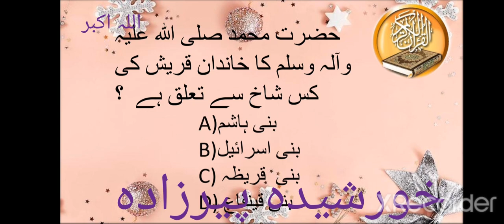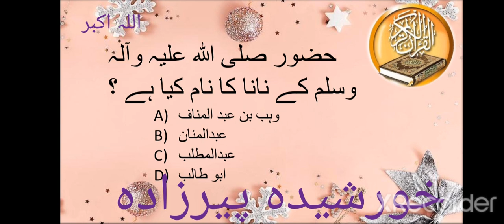Islamic Quiz (Islamic History)|khurshida peerzada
Assalam o Alaikum guys! This video is about Islamic History and Islamic Quiz.